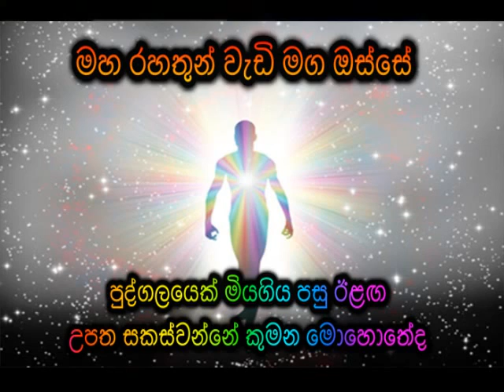පුද්ගලයෙක් මියගිය පසු ඊළඟ උපත සකස්වන්නේ කුමන මොහොතේද Maha Rahathun Wadi Maga Osse